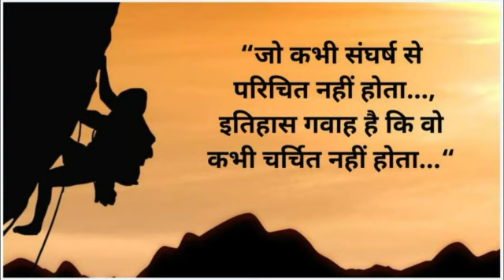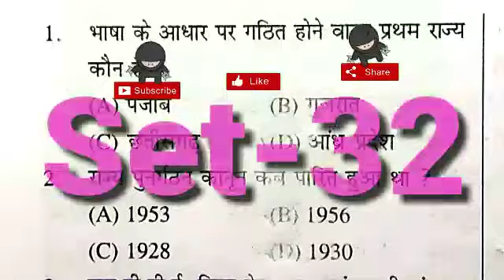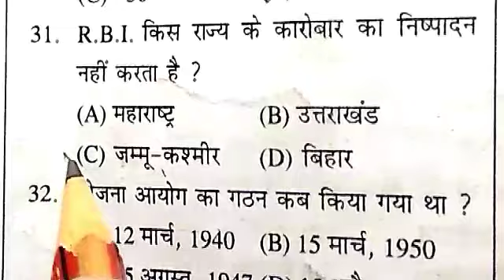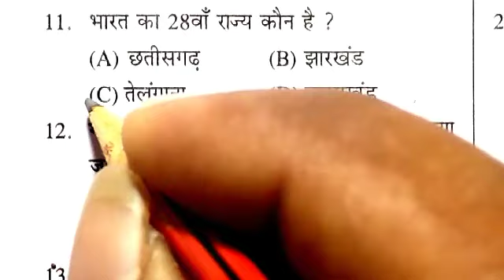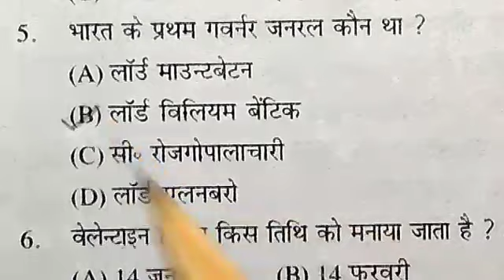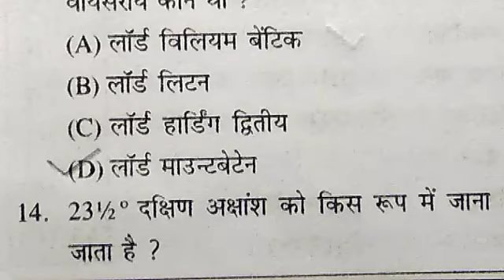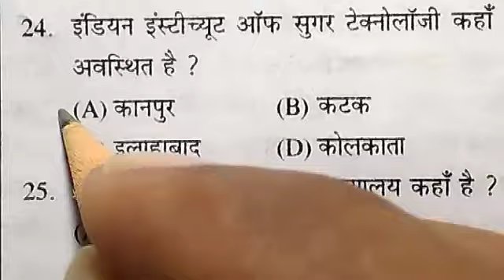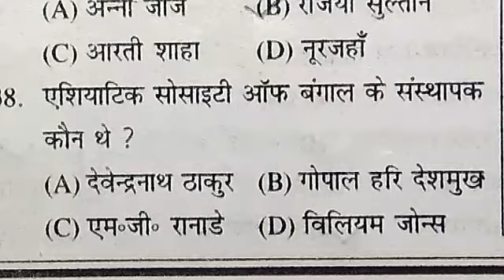speedy_gk | Speedy gk volume-2 | Set- 31,32,33,34 | NTPC CBT-2,Group-D, ssc Gd,up police | Gpl math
speedy_gk | Speedy gk volume-2 | Set- 31,32,33,34 | NTPC CBT-2,Group-D, ssc Gd,up police | Gpl math solution | by Pushpendra singh

Complete Speedy Gk in hindi || रेलवे सामान्य अध्ययन || Speedy Science Question

Speedy railway book 📚 SSC GD Bihar

Top 50 science & general awareness questions for group d, ssc gd, rpf, vdo, ssc cgl, chsl,

Complete Speedy model sets | complete gkgs | gkgs in Hindi | Speedy Gkgs | GKGS Complete

How to read lucent book || लुसेंट किताब कैसे पढ़े और याद करे | lucent kaise padhe

-RAILWAY NTPC, GROUP D, SSC CGL, CHSL, MTS, BANK & all exams